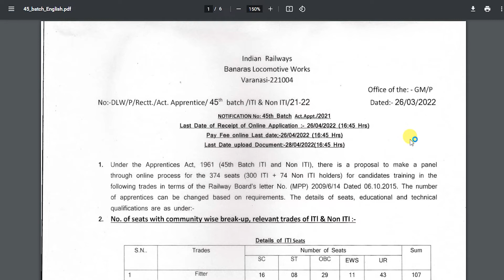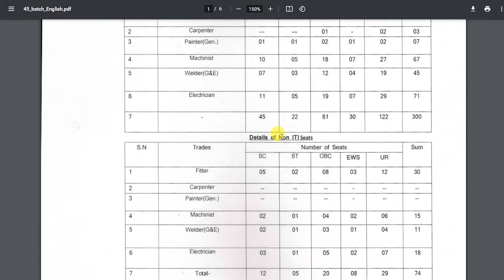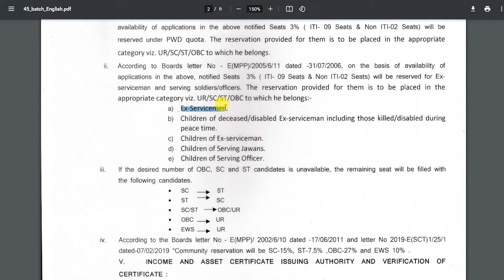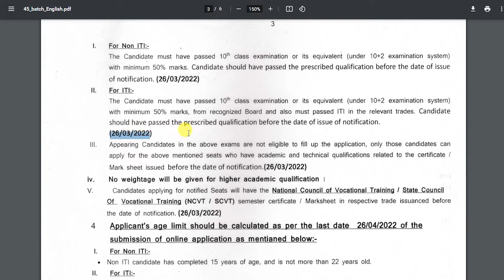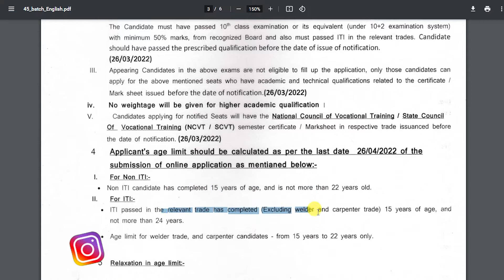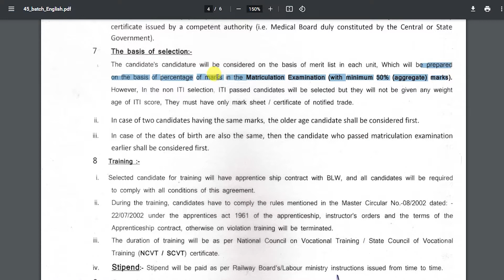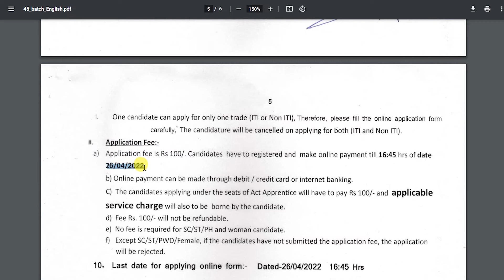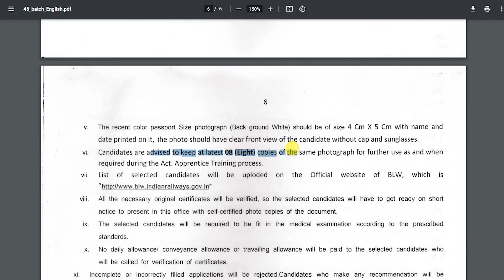BLW Varanasi Apprentice ki jankari | Notification of Banaras Locomotive Work Apprentice Recruitment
In this video, BLW Varanasi Apprentice ki jankari or full Notification of Banaras Locomotive Work Apprentice Recruitment. These form for Candidates who passed Class 10 or ITI.